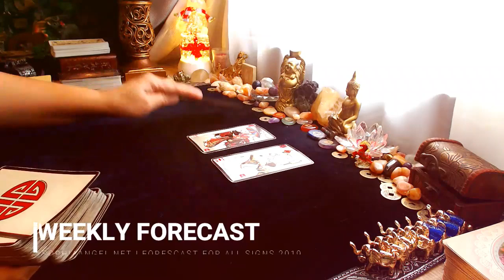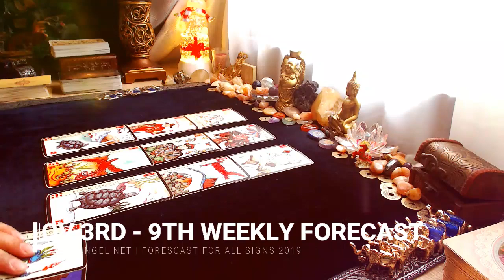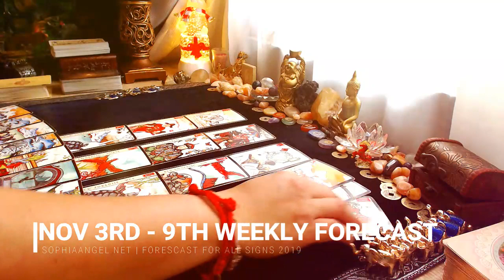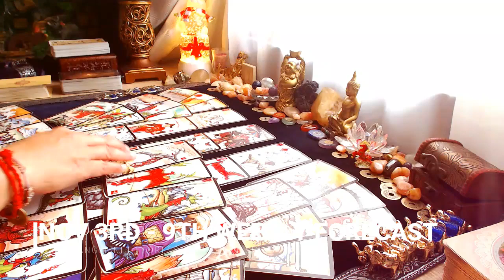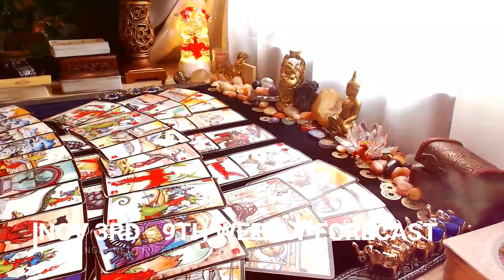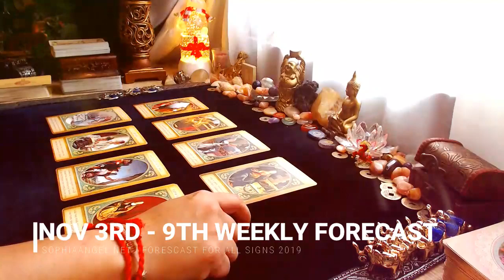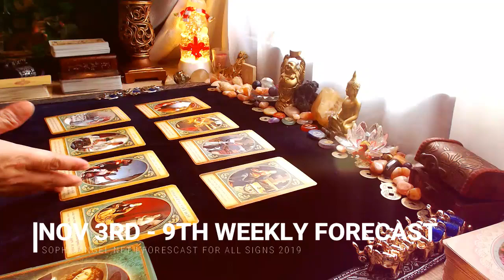GEMINI WEEKLY FORECAST NOV 3 9 TIME TO PRIORITIZE YOURSELF